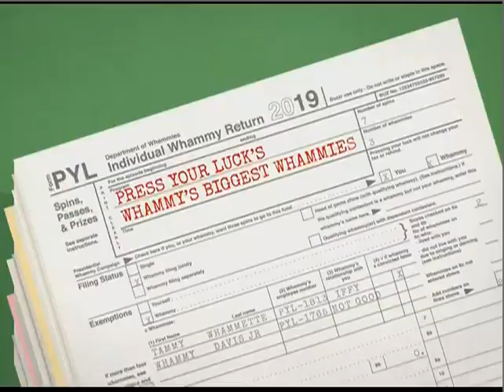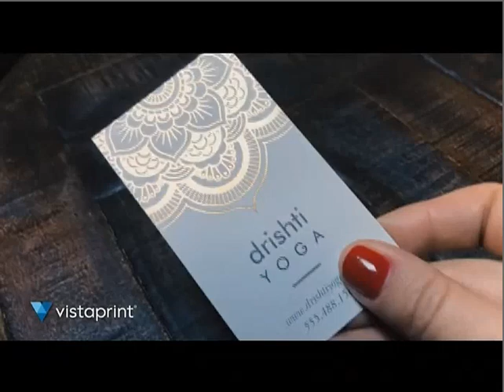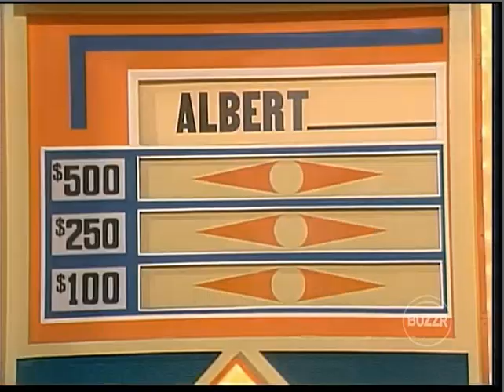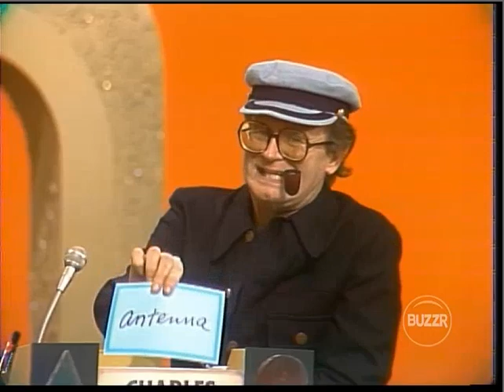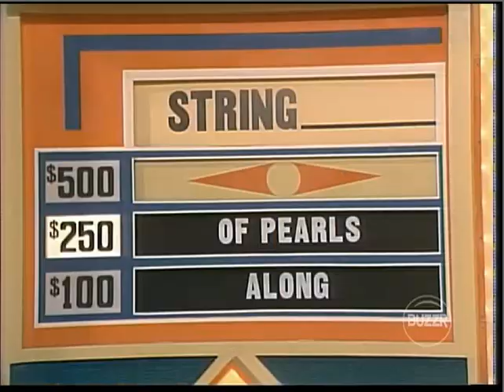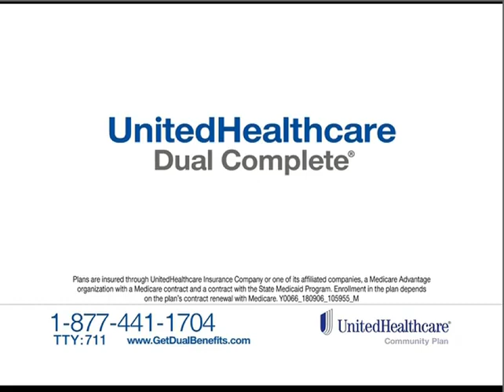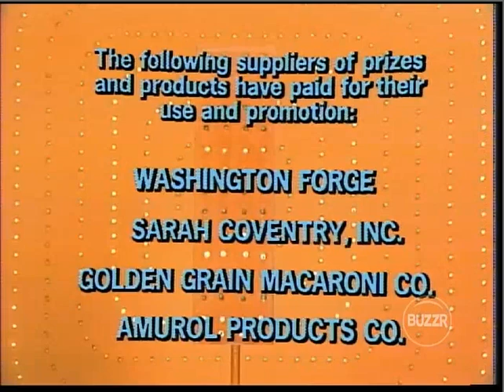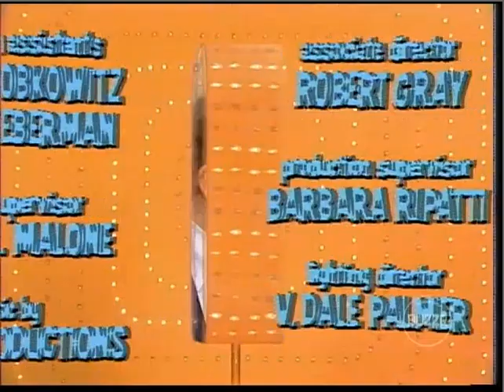Match Game '77 CBS Daytime 1977 #1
We kick off the Summer Of Games with Returning champion Helen is back and about ready to Play for $5,000 in the Big Money Super Match on Match Game '77 Let's see how she do on this Episode of Match Game '77 Enjoyed A Goodson-Todman Productions.